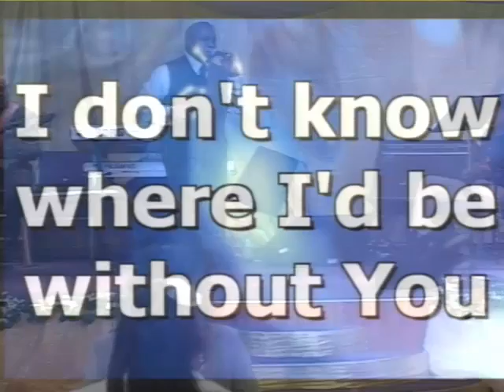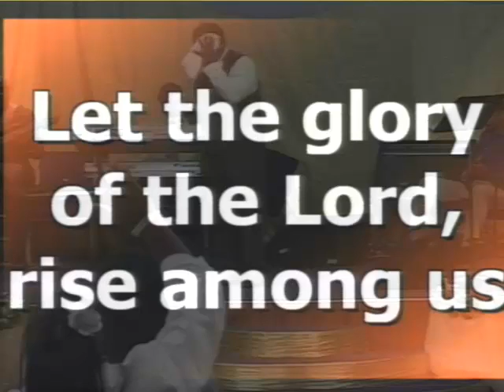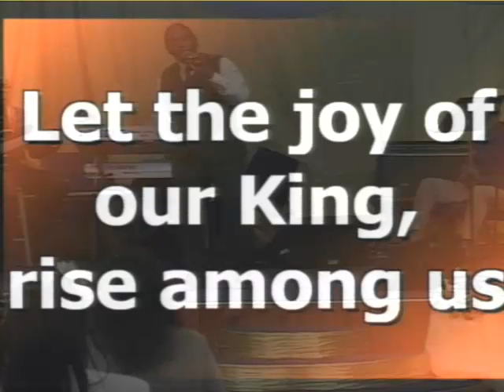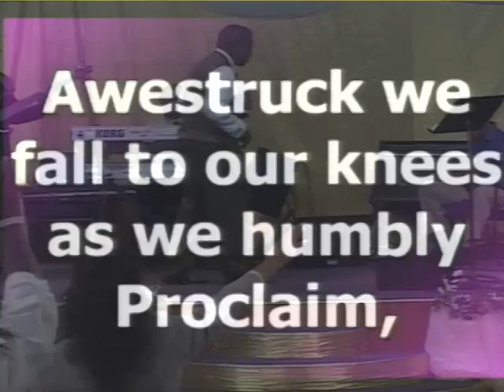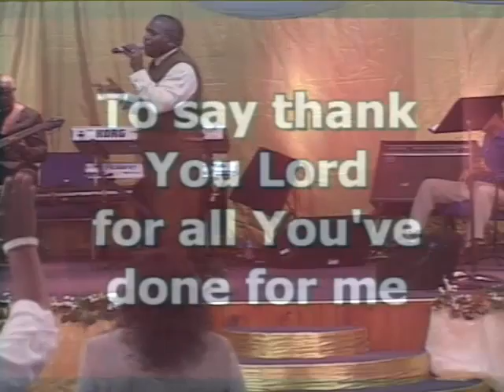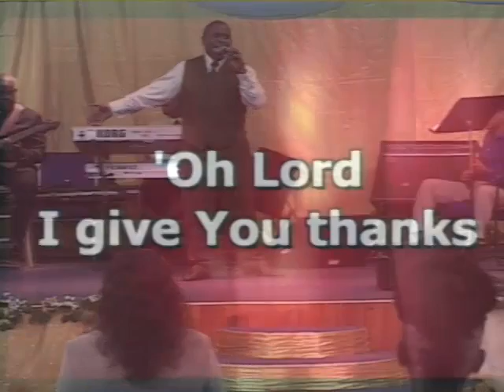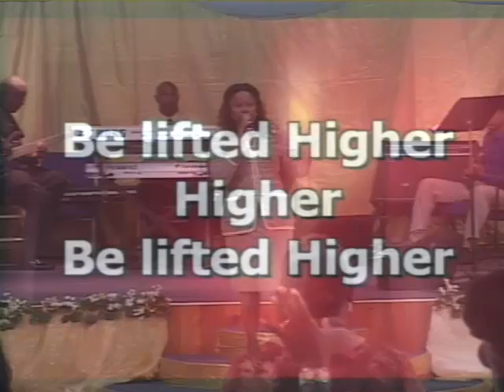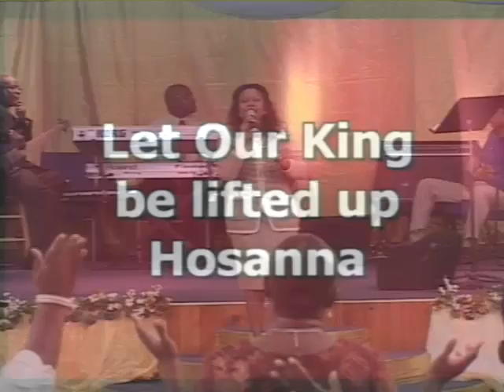SAME SEX MARRIAGE: WHICH SIDE ARE YOU ON?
SAME MARRIAGE: WHICH SIDE ARE YOU ON?